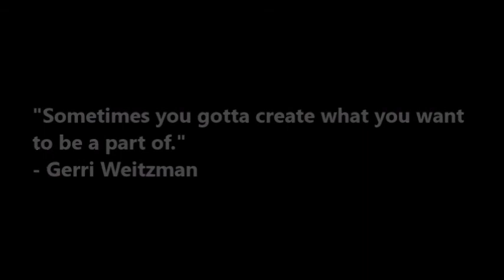How to Use Gratitude to Overcome Difficult Circumstances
Here's a video about how to stay focused on the life you desire to create despite what your circumstances you're facing.

To read more about the insights and wisdom gained on my path to be come a better, stronger version of myself, go to: